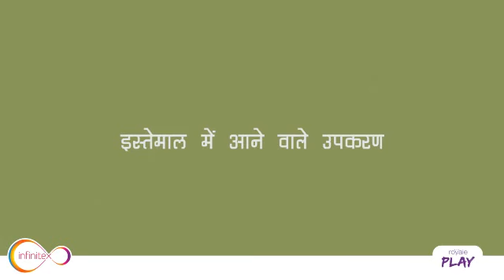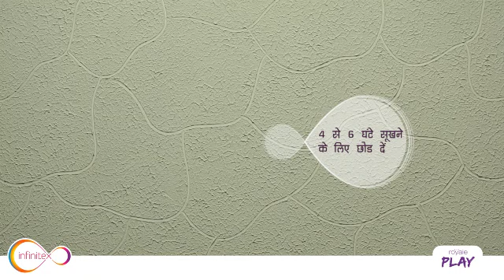PEBBLES asian paint texture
asian paint texture
asian paint texture
New texture pattern
Classique patter a ka naya pattern
Texture banana sikhe
All types of content
YouTube video
New pattern of texture paint